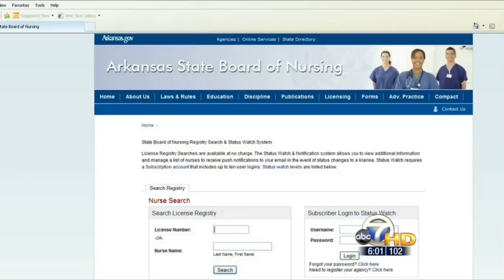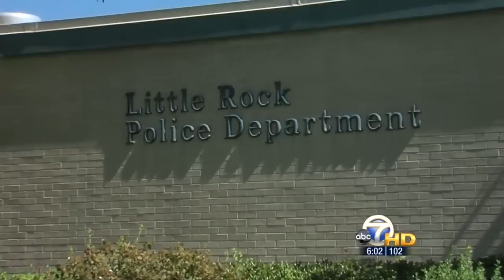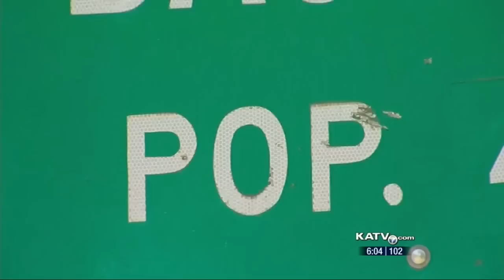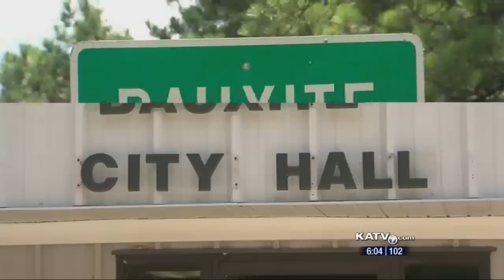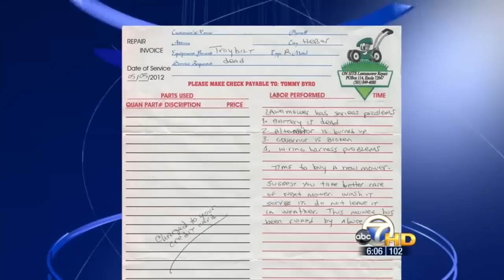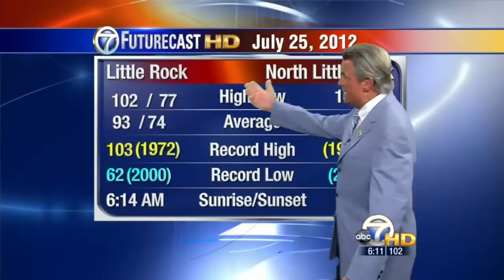KATV: Channel 7 News at 6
Aired on KATV at 6pm on July 25, 2012.